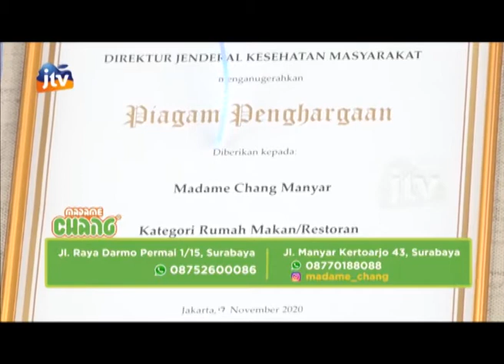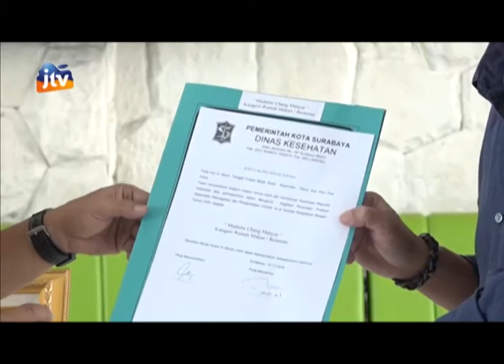Kabar Apik Restoran Madame Chang Dapatkan Penghargaan Dari Kementerian Kesehatan RI